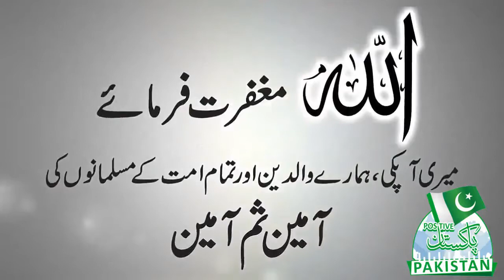Palestine Occupation by Israel | Dr Zakir Naik‬ Must Watch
Follow Us on !

پیج ضرور لائیک کریں اپڈیٹ رہنے کے لئے